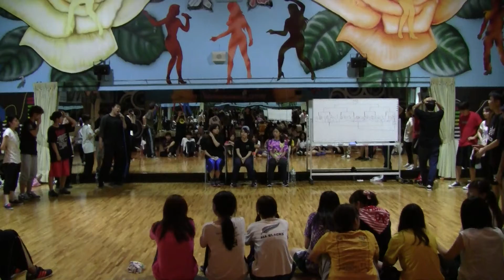【3on3】10 P あやかチーム vs R けんたさんチーム vs S ひろしチーム vs M ひでチーム